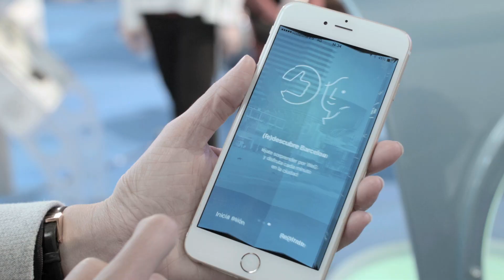4YFN 2016 Highlights (with interviews)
4YFN at Mobile World Congress 2016 in Barcelona.

Discover the highlights over the three day event attended by 12,500 tech enthusiasts including 500 startups, 500+ investors and talks by 275 leading tech industry speakers.
Explore the 18,000sqm event space with 3 huge stages, tipi style workshops and the vast innovation market containing some of the best tech startup talent in the world.